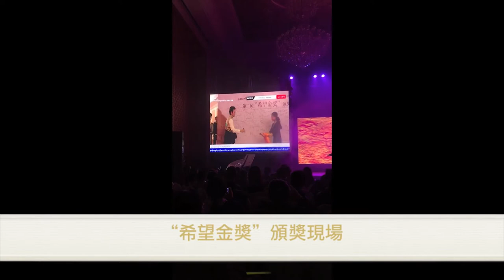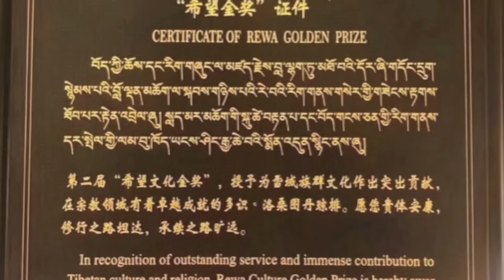多識仁波切與希望金獎2018《得獎感言》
2月12日晚，中國藏區第二屆「熱瓦」金獎開出，西北民族大學教授多識仁波切、青海省玉樹州曲麻萊縣公益人羅藏宗智分別獲得「文化獎」與「公益獎」。
　　「熱瓦」系藏語希望之意，該獎項由青海省玉樹州青海玉樹希望商貿有限公司、希望少兒之家發起，旨在鼓勵對藏區社會文明進步、和諧幸福、有突出貢獻的個人，是目前中國藏區最影響力的民間公益獎項。
　　青海省玉樹州青海玉樹希望商貿有限公司江永巴松介紹，「熱瓦」金獎評獎活動在網上發佈後，實行公開公推。評選委員會從個人申報、社會推薦人選中根據評選條件實行民主、公正、公平 、透明擇優的標準，評選出最優秀的獲獎人選。
　　據瞭解，「熱瓦」金獎設立專門評選委員會，評選委員會成員由來自五省藏區有本領域、本行業公認的領銜權威人士和社會公認的專家學者九人組成，獎項設立有教育獎、文化獎、公益獎、經濟獎，共四個獎項。